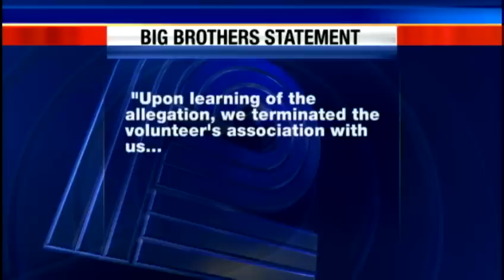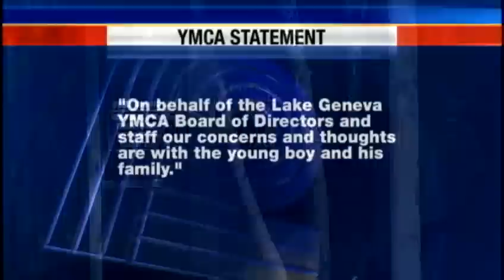Big Brother accused of sexual assault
A Big Brother in Lake Geneva has been accused of sexual assault by his 11-year-old little brother.